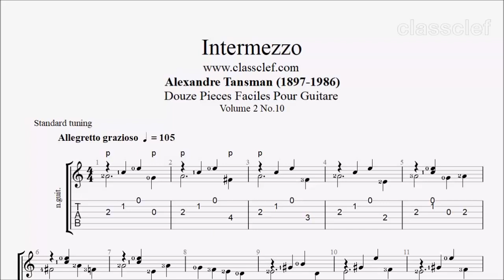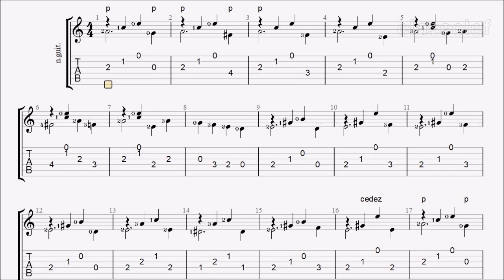TAB/Sheet: Intermezzo by Alexandre Tansman [PDF + Guitar Pro + MIDI]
Alexandre Tansman (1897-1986) was a Polish-born composer and virtuoso pianist. He spent his early years in his native Poland, but lived in France for most of his life. His music is primarily neoclassical, drawing on his Polish and Jewish heritage as well as his French musical influences.

Douze Pieces Faciles Pour Guitare. Vol 2 No. 10